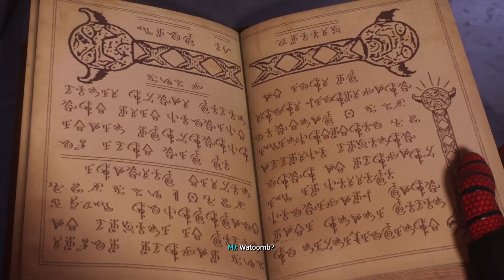Marvel's Spider-Man 2 - Make Your Own Choices (10th Anniversary Suit)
This video showcases the mission called “Make Your Own Choices.” This also includes 10th Anniversary Suit.

Hopefully you guys do enjoy this video. If you do please leave a like on the video for the content and subscribe to my the channel for the support if your new and comment down below to share your opinions and as always have a nice day.